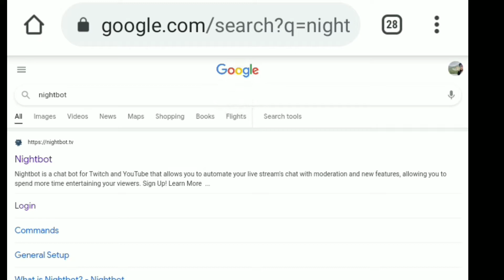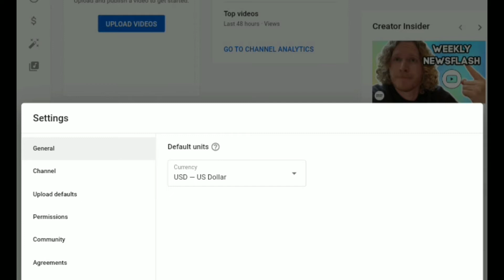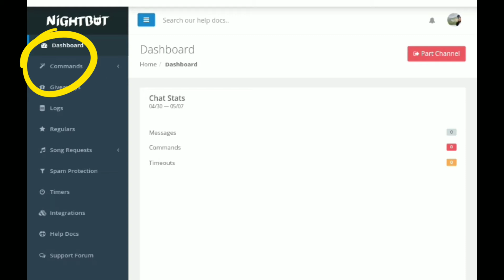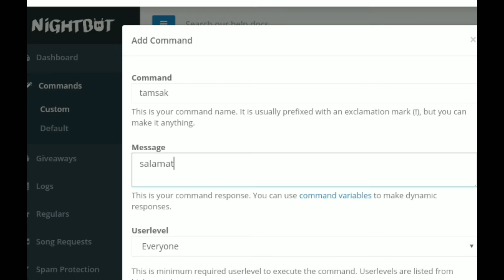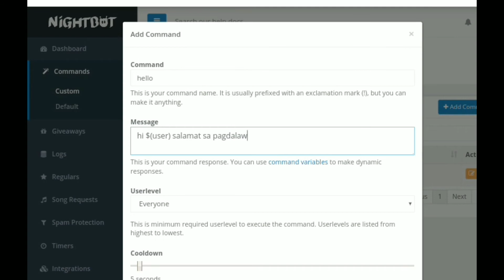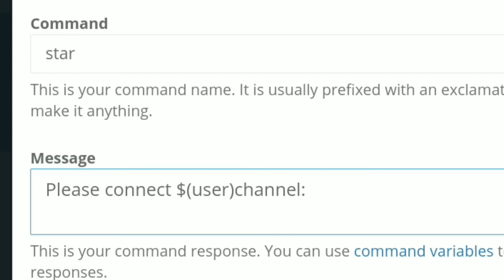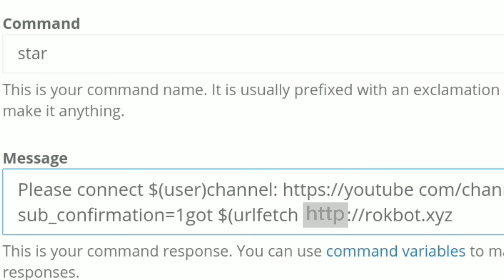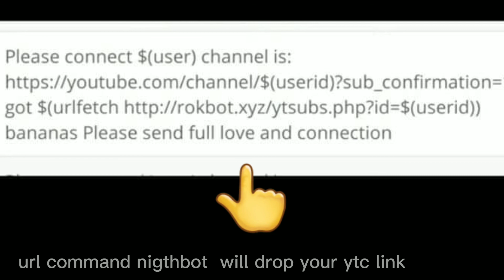How to Set up Nightbot and Drop your link in live stream/ Tagalog tutorial/Star gazer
tutorial how to set up night both in your Livestream and premier